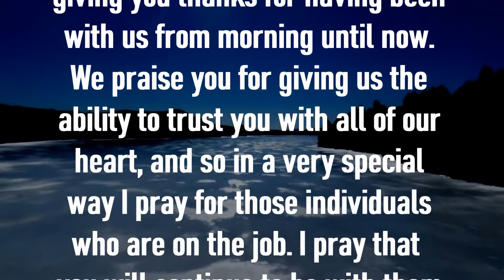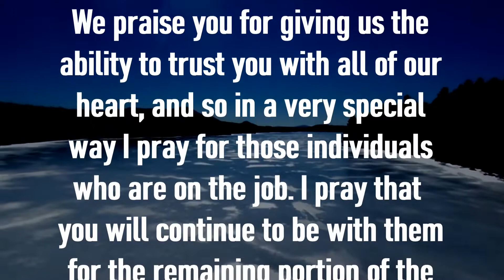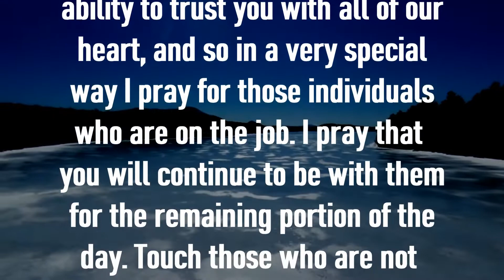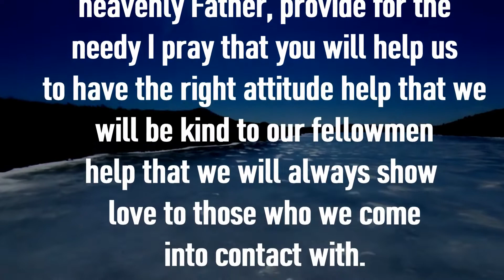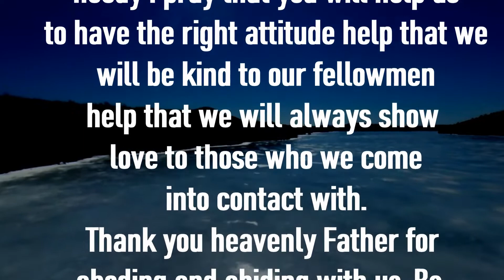God is with us Afternoon Prayer with River Sounds & Scrolling Text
Background Music by Art Mapa & Art Munar from the Instrumental Contemporary Instrumental hymn Album "The Art of Praise" (1993)**